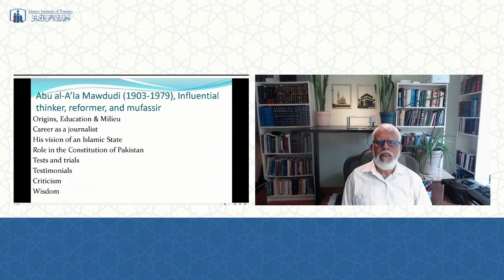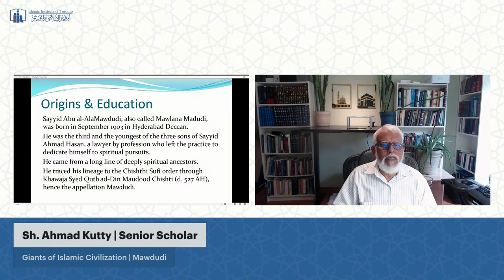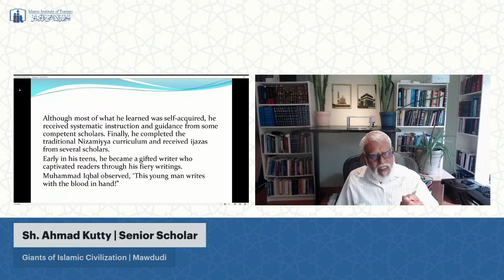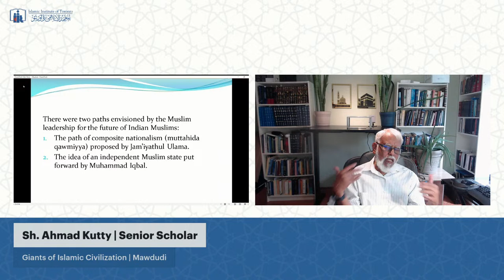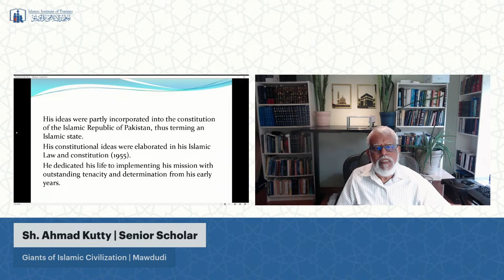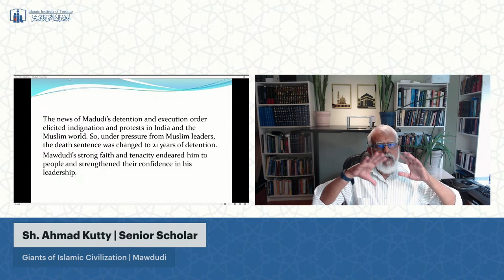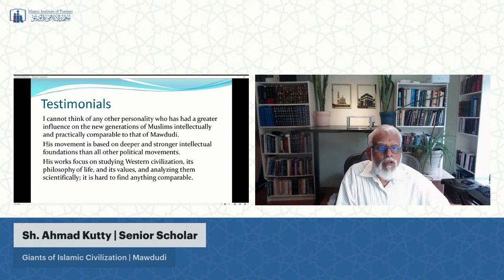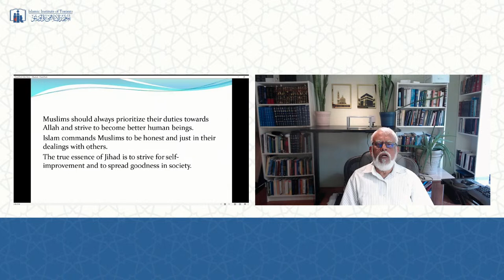Giants of Islamic Civilization:(prt 2) 20th Century | Class 3 | AlMowdudi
Giants of Islamic Civilization:(prt 2) 20th Century | Class #3 | AlMowdudi  | Sh. Ahmad Kutty